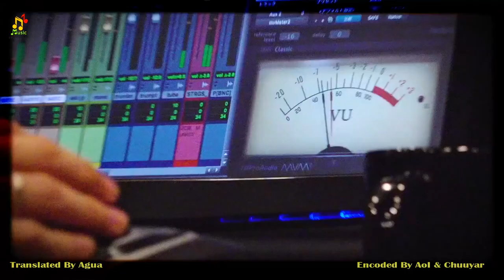Happy End By Mone MMSUB & Romaji